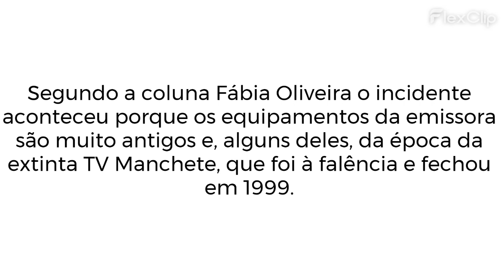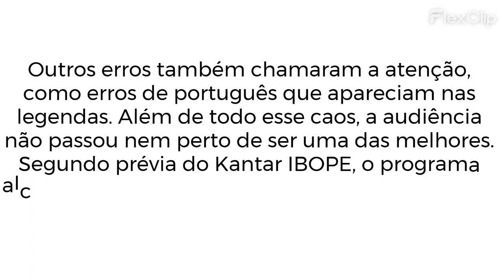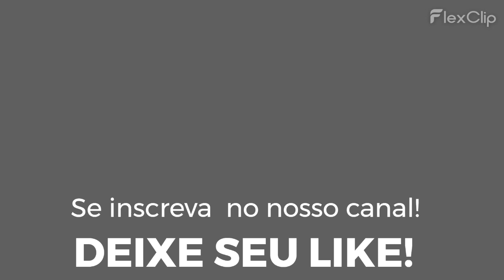ESTREIA DO PROGRAMA DE GERALDO LUÍS É MARCADO POR PERRENGUES; SAIBA O MOTIVO!